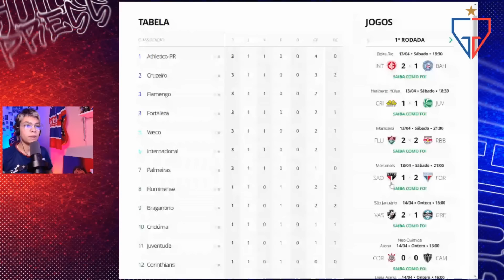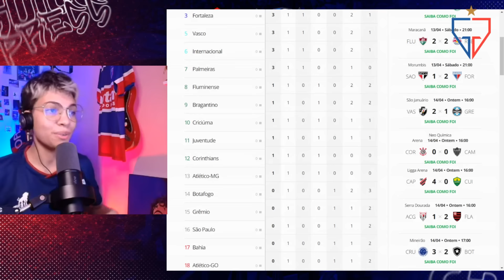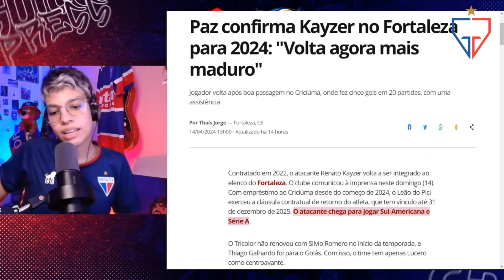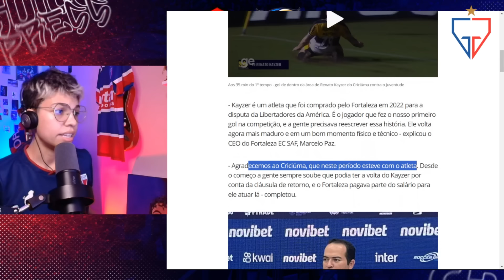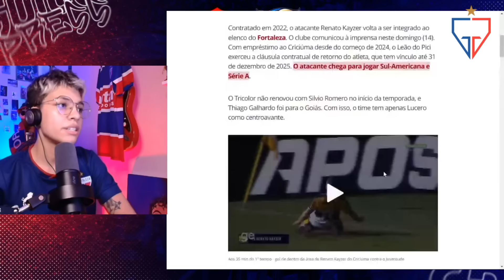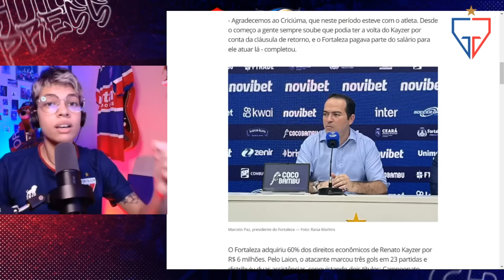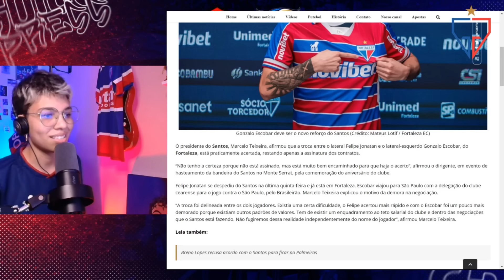🤔 POR QUÊ FELIPE JONATAN NÃO FOI ANUNCIADO? FIM DE RODADA NO BRASILEIRÃO E KAYZER CHEGANDO NO PICI!